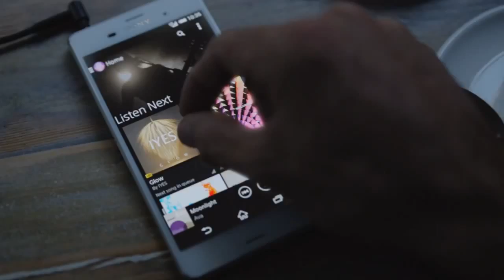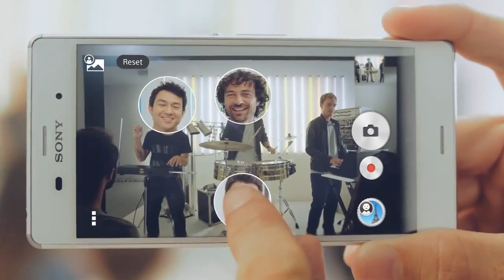Sony Xperia z3 Official Video - Sony Xperia z3 Official Video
The full and in-depth Sony Xperia Z3 review will be with you in just a few days - however in the meantime, here are some updated thoughts concerning the new handset if you simply MUST purchase it this weekend.
The Sony Xperia z3 Official Video isn't a phone that you simply'd have thought would create a lot of sense. After all, the Xperia Z2 was a nifty very little handset and yet it's currently been replaced barely six months later.

The new phone, from the outside a minimum of, doesn't appear to feature much a lot of into the mix, just improving things a little a lot of and tweaking elements that were already pretty sensible. So hasSony Xperia z3 Official Video done enough?
The Xperia Z3, which lands alongside a replacement tablet and mini phone to finish the family (the Xperia Z3 Tablet Compact and therefore the Xperia Z3 Compact), is a tight device though, don't get me wrong. Sony Xperia z3 Official Video told me that the rationale these flagships are coming back thick and quick is simply as a result of it wants to start out making waves within the high-end smartphone market, and therefore the way to try and do that is always provide the simplest innovation. That's maybe true, and perhaps customers will not get too confused by seeing a replacement phone on the shelves and advertised all the time, however there's no doubt it kills the lustre that may have been engineered by users having to attend a year to get the most effective of Sony Xperia z3 Official Video during a smartphone.

It desires to work similarly - while Sony Xperia z3 Official Video will alright in some markets (it's still got a lot of fans within the UK, for instance) the profits are dipping within the smartphone business, and something desires to be done to arrest the slide.
Thus is the Xperia Z3 that phone? It will come in engaging colors (white, black, copper gold and 'silver green') and incorporates a shrunken frame, improved camera and that every one important Sony PS4 Remote Play compatibility.